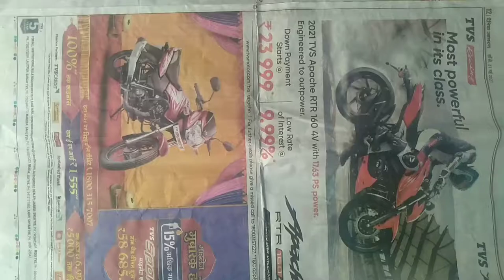WALL LAMP from PVC pipe | DIY room decor Idea |How To Make Pvc Pipe Wall Lamp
WALL LAMP from PVC pipe || DIY room decor Idea | How To Make Pvc Pipe Wall Lamp || Couples DIY Craft || @couplesDIYcraft
How to make WALL LAMP from PVC pipe || DIY room decor Idea || Promising business idea by Q&S Tube PVC Pipe craft business is a real and great promising business idea. Handmade crafts are great to sell and really amazing home decoration art pieces. Crafting is a unique hobby and a great business to do. In this video I am going to make an amazing and beautiful wall lamp. It is a DIY Wall Lamp from the PVC Pipe project. PVC Pipe is available everywhere and cheap in price but after crafting unique things from PVC Pipe the looks stunning and beautiful, Decor your room with this amazing PVC Pipe Lamp, easy to make and beautiful. Enjoy crafting with Q&S Tube. You will see amazing and most Different ideas of Crafting on This Channel. Let's make a special and beautiful PVC Pipe Wall Lamp to Decor your Home. DIY Room Decor with us. In this video ( WALL LAMP from PVC pipe || DIY room decor Idea || Q&S Tube ) everything is explained step by step. You can make your own PVC Pipe Lamp with this idea or with your own amazing Idea.

Subscribe Our Channel and Click the BELL Icon to get Notification of each and every New Video and Keep Watching stunning and Beautiful videos of Extremely Satisfying  Art and Craft contents

Your support and feedback boost us to create amazing new stuff for you.

Some of the Beautiful Creative Ideas by Couples DIY Craft

About channeLibrary
Dosto aap mere channel pe art and craft k videos dekiyega aur pasand aaye to like bhi kijiyega. Mai aapko easy craft ideas deta rahuga aur yadi aap koi special craft banana chahte hai ya tips chahte hai to mere comment box me likhiyega mai zaroor aapke liye reply muc.